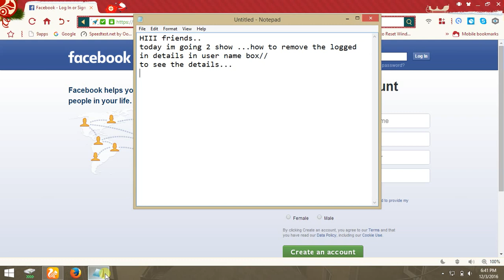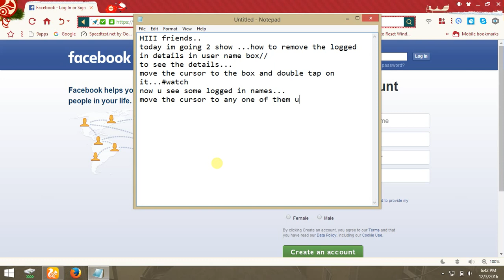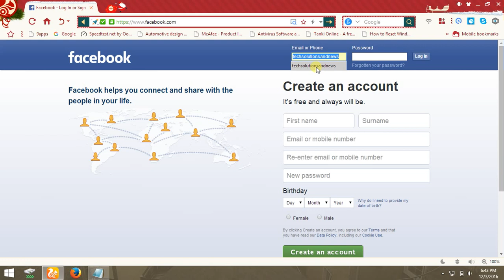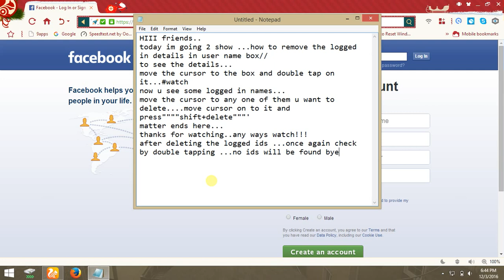How to delete loggedin users in fb | Fb username delete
remove the user names recently logged in..
they'll store in user name box..
watch the video till the end...u will get it